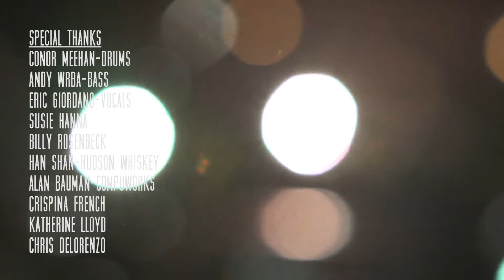The Whiskey Treaty Roadshow - Poisonous Me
Our first album, "The Heart of the Run," is available NOW via digital download and CD on our website.

The Whiskey Treaty Roadshow headlined the final 2015 Shire City Sessions show of the year.  We were grateful for the opportunity to perform for a local audience!

So here’s the big news…we’ve partnered up with our favorite local whiskey distillers, Hudson Whiskey, to create a movie and album of the live Shire City Session performance.  Pretty cool, huh?

Bottom line is, our live performances don’t mean much without you guys: our friends, family and fans. We think it’s time to bring it all home.